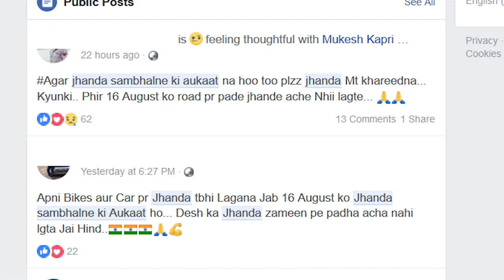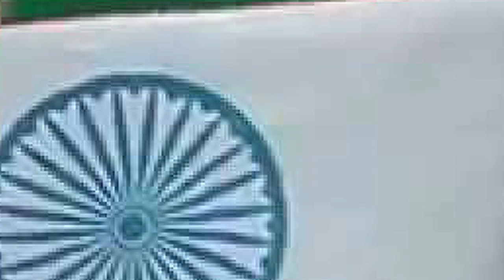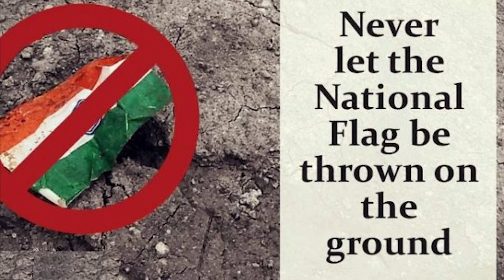Reality after 15 August | Independence Day 2020 | Respect the National Flag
We Indians are very excited about festivals. And if it is 15 August, it fills this excitement with patriotism.

We hoist flag and buys flags to celebrate this independence day with so much excitement.

But what happens on the very next day. We find the flags on the roads and sometimes even in the dustbins. Which shows disrespect to our national flag.

As per Indian Flag Code 2002, There are some techniques to dispose the flag with dignity and respect. In this video we have shown these ways to dispose the flags with respect.

Please follow these rules to respect our national flag.

Respect our National Flag.